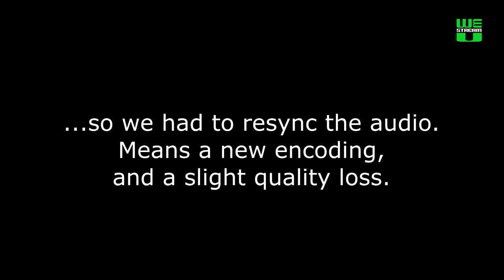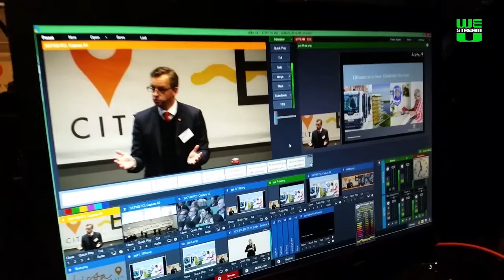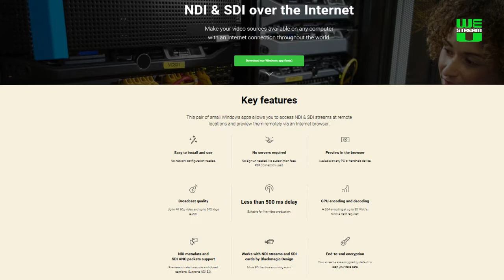First test with Medialooks NDI & SDI over the internet